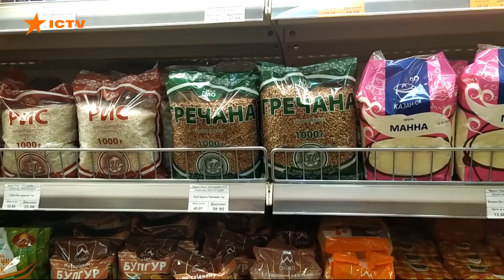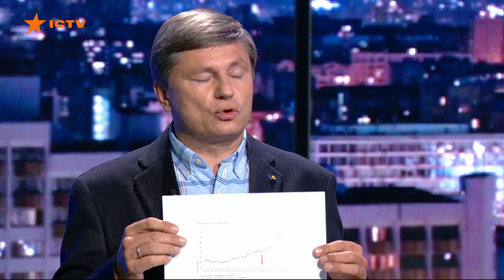Чи стали українці жити краще? - Свобода слова на ICTV від 13.09.2021 - Частина ІІ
Тема ефірної частини програми від 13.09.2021 — Чи стали українці жити краще і чи підтверджується це статистичними даними.

Гості програми:

Віктор Ляшко, міністр охорони здоров’я України

Тимофій Милованов, радник керівника Офісу Президента України, президент Київської школи економіки

Данило Гетманцев, народний депутат, фракція партії «Слуга народу», голова комітету з питань фінансів, податкової та митної політики

Роксолана Підласа, народна депутатка, «Слуга народу», заступниця голови комітету ВРУ з питань економічного розвитку

Ярослав Железняк, народний депутат, фракція партії «Голос»

Артур Герасимов, народний депутат, співголова фракції «Європейська солідарність»

Вадим Івченко, народний депутат, фракція ВО «Батьківщина»

Андрій Рева, міністр соціальної політики України (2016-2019 рр.)

Включення:
Дмитро Разумков, Голова Верховної Ради України